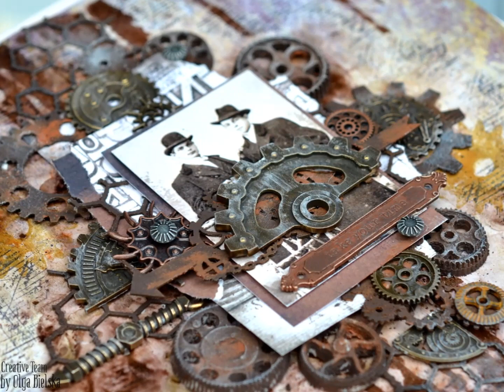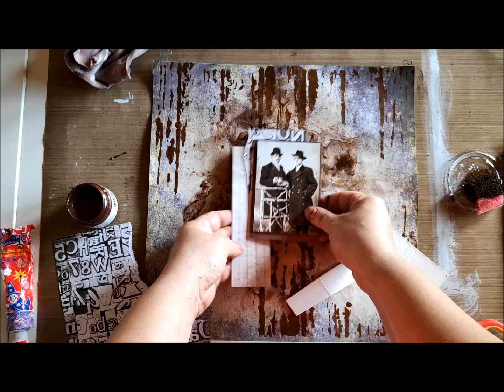Mixed Media Layout Tutorial by Olga Bielska